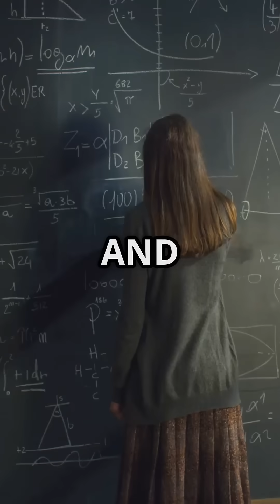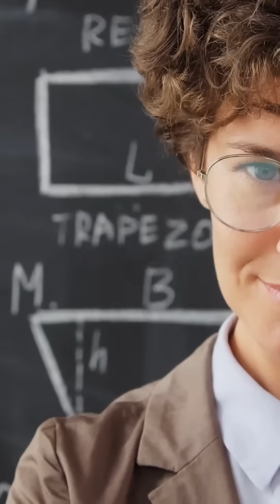Why Hypatia’s Genius Got Her Killed! 😳💡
She decoded the stars, mastered ancient math, and taught science when the world feared it. But why did brilliance cost her life? Discover Hypatia — the woman who dared to think freely in a world ruled by fear. Stay till the end to uncover her legacy… and test your STEM smarts with our trivia!

📣 CTA

✨ Think you know your science history?
Then comment your answer to the trivia,
to discover more minds who moved the world!